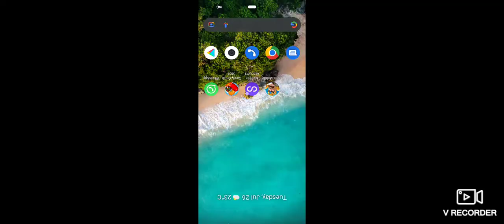limited challenge 2022 master cook stage 1 full auto